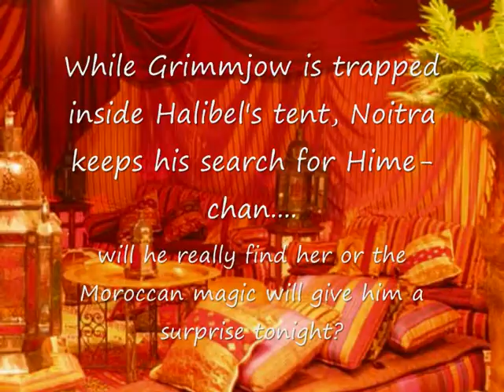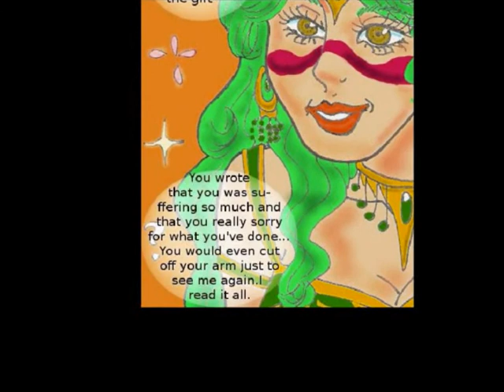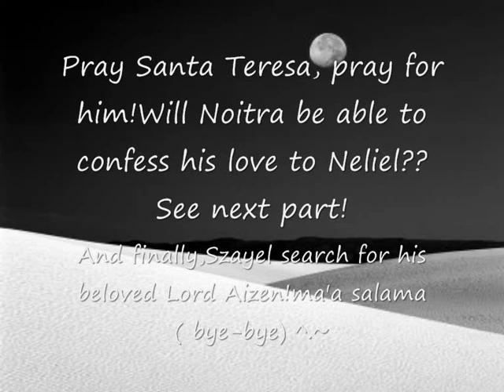Las 1001 Noches(Arabian Nights)in Hueco Mundo!part 9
Grimmy and Halibel start their fire but Noitra doesn't know what is going to happen to him. ~.^
Bleach by Tite Kubo Las 1001 Noches in Hueco Mundo by E.M.
musics - "Gipsy" by Michael Flately-"Kiss Kiss Mix" by Holly Valance & Tarkan- "Fatamorgana" by Dissidenten - "Habibi de mis Amores" by Ishtar Alabina & Los Niños de Sara

Habibi de mis amores ( The darling of my loves)
Ishtar Alabina& Los Niños de Sara

Habibi, ya nour el ein, / My darling, the glow of my eyes,
Ya saakin khayali. / You who lives in my fantasies.
Aashek baakali sneen, / I've adored you for years,
Wala ghayraak fideli. / No one else is in my mind.

Habibi, Habibi, Habibi, ya nour el ein,/My darling, the glow of my eyes,
Escucho tu voz tan dulce / I listen to your sweet voice
Rompiendo el silencio / breaking the silence

Ella canta bien su árabe / She sings well her Arabic
Como habla el viento / Just as the wind speaks

Habibi, Habibi, Habibi, de mis amores / The darling of my loves
Habibi, Habibi, Habibi, ya lo sabes / My darling now you know
Cuanto yo te quiero / how much I love you.

[whispered] Habibi, ya noor el ein / My darling, the glow of my eyes,

Tú eres mi destino, coges mi corazón / You are my destiny, take my heart
Llevate lo contigo, llevate lo contigo / Take it with you, take it with you
Tú eres mi destino, mi única pasión / You are my destiny, my only passion
Yo llegaré contigo / I will go with you
Hasta el fin del mundo / to the ends of the earth

Eyounaak ma-ayaa, /Your eyes linger with me,
Eyounaak kifayaa. /Your eyes are enough.
Tinawar leyali. /They light up my nights.

Habibi, Habibi, Habibi, / My darling, my darling, my darling,

Albaak nadani wa kaal,/ Your heart called to me and said,
Bet-hebenee. / You love me.
Allah aleik allah, /God be with you,
Tamenteni. / You reassured me.

Adoro tus ojos / I adore your eyes
Tu boca vedrana / and your fragile lips
Adoro tus besos /I adore your kisses
Jugosa manzana/like nectar of apples

Ma-aak el nehaya, / I'll be with you till the end.

[background:] Con todo el corazón, / with all my heart
amor de mis amores / love of my loves